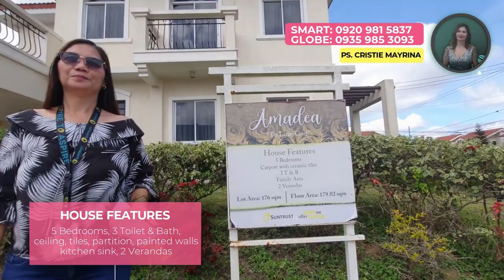Suntrust VERONA - AMADEA: AFFORDABLE HOME IN CAVITE NEAR TAGAYTAY, House & Lot for Sale!!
Cavite House & Lot Properties: 🔰 SUNTRUST VERONA
📍 Brgy. Hoyo, Silang Cavite

HOUSE SPECS:
⭐️ AMADEA (Two Storey: 179.02sqm)
🚩 Starts at P9.7 M
✅ 5 Bedrooms, 3 Toilet & Bath, 1 Carport, 2 Verandas

Downpayment, 90% Balance thru in-house or Bank financing.
🆓 Receive up to 30k Appliance Gift Certificate upon move-in‼️
🏡 You may also choose from our 8 Italian Theme Houses That Inspires Beauty & Romance.
🏡 Finished Unit includes: with ceiling, tiles, partition, painted walls, kitchen sink, balcony, and carport

m.me/SuntrustCondominiums0519
PS CRISTIE C. MAYRINA
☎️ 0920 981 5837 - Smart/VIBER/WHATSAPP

HLURB #: ENCRFO-A-015990
Registered Real Estate Salesperson